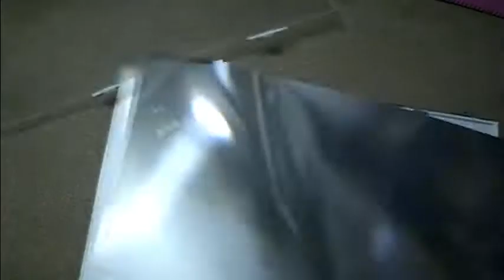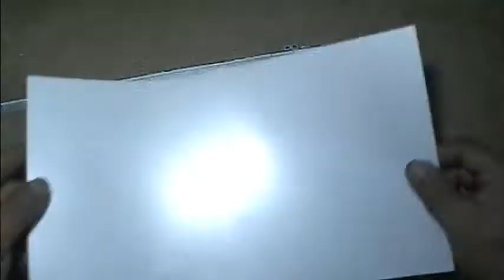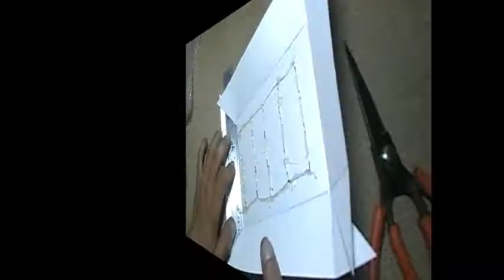Membuat Lampu Camping dari LED LCD Laptop Rusak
Cara membuat lampu penerangan dari LCD laptop rusak atau barang bekas tidak terpakai, yang bisa digunakan saat berkemah atau kemping atau piknik dan lain-lain.

Ide kreatif ini bersumber dari bro @yerridumpapa yang hobby camping, baik itu solo camping maupun bersama teman-temannya.

Semoga video ini bermanfaat, salam sukses untuk kalian semua.